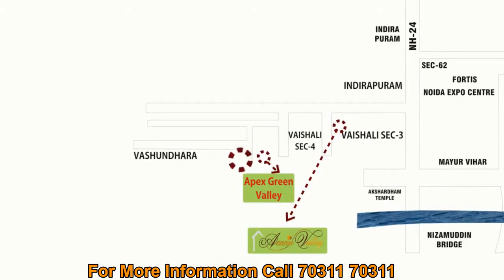Apex Golf Avenue Sports City, Sector-1, Greater Noida | Project WalkThrough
Apex Group is one of the largest players among the real estate developers of the nation.

Apex Group introduces the another residential project Apex Golf Avenue at Noida Extension. The project has to build at Sports City Greater Noida West.

Apex Golf Avenue is a Residential Project at Sports City Noida Extension. This project has a keen outline and is will being created with all the cutting edge comforts and also essential amenities. This Residential Property is a part of 130 Acre of Lush green Sports City which has a 9 hole Golf Course fairway with other out door games facilities. 90% of the Area is opening recreational with rich green focal mood.

Address: GH-03, Sports City, Sector-1, Greater Noida, Uttar Pradesh 201009